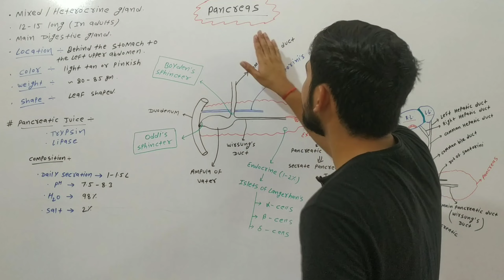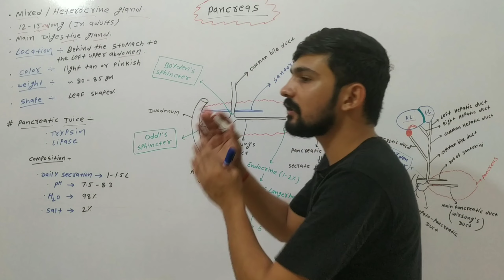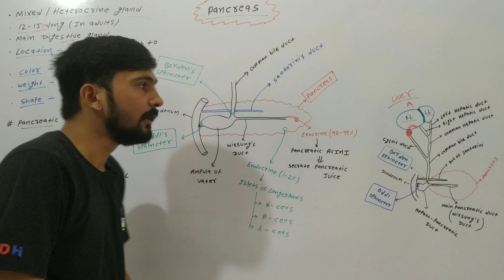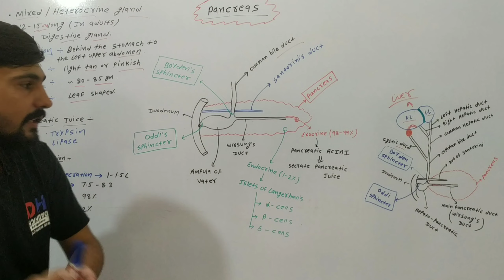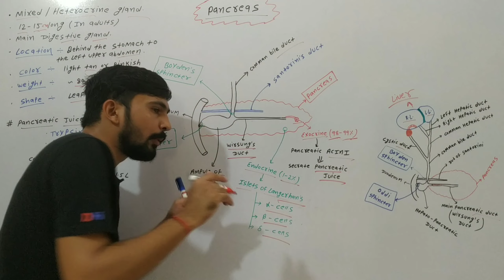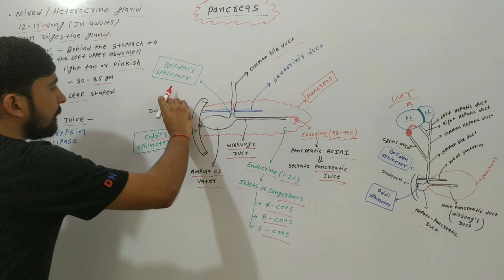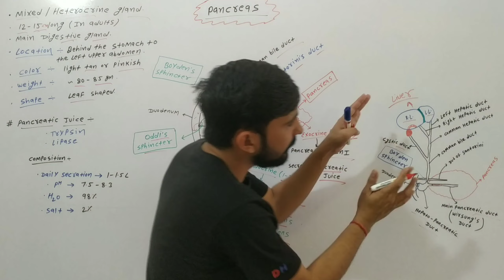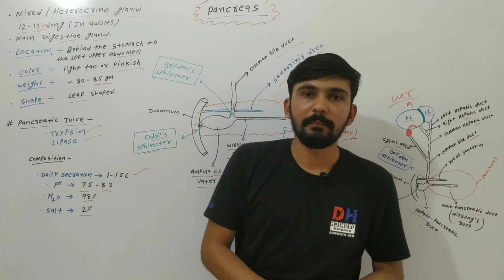L-11 Pancreas Structure & It's Function || Human Digestive System || By Dadhich Sir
Is video mein main aapko Human Digestive System Mein Pancreas ko bataaya hai.